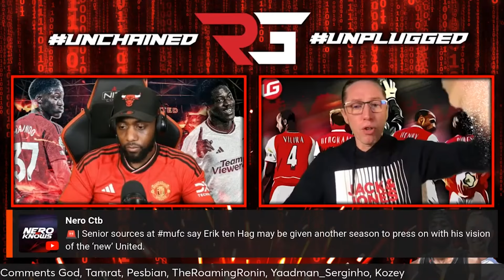THIS SIN BIN C**P WILL FINISH FOOTBALL!